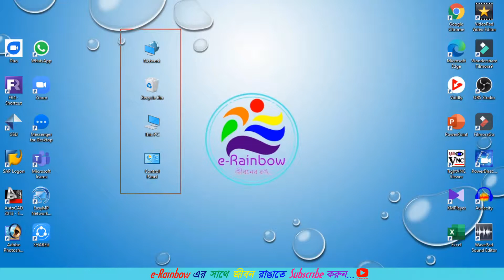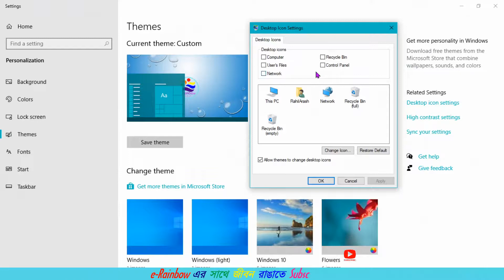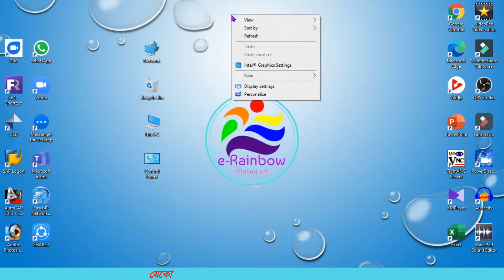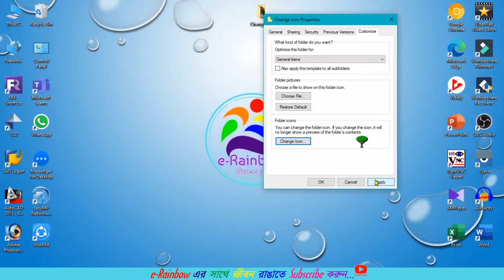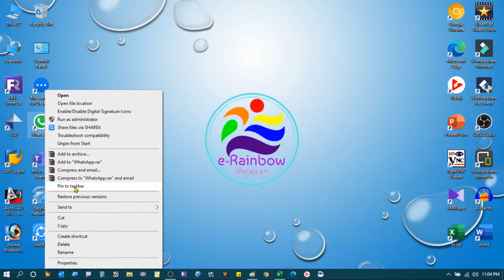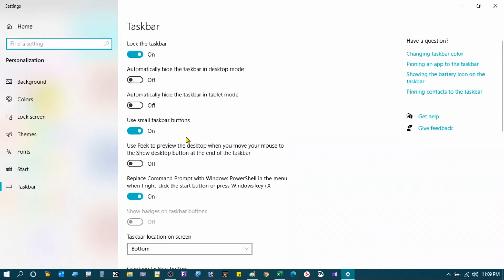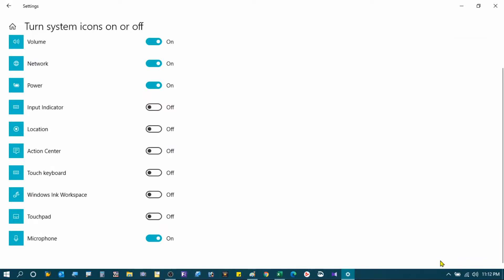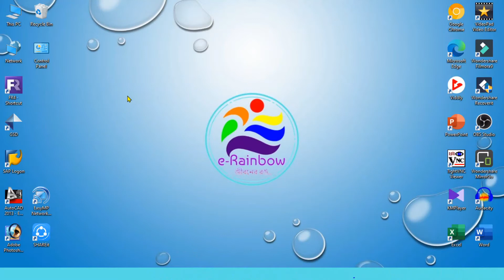Desktop ICONS & Taskbar || Hide & Show || Details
Here we will Learn the Hide/Show details of Desktop ICONS & Taskbar to Make Better Understanding about the Hide/Show Options of Windows System.
An Icon is Pictogram or Ideogram, usually a Symbol, Displayed on Computer screen in order to help the user, used to graphically Represent a Software Program, File or Function. Icons make Easier to Recognize and Locate items on our computer or features within a program.
The taskbar is an element of operating system is the narrow strip of icons, usually located at the bottom of the screen, that shows which Programs/Windows are Currently Open/Running and that allows us to Control functions.
Hide/Show of...Desktop ICONS & Taskbar
          -:Step by Step:-
          00:00 Channel Intro...
          00:21 Video Subject & Introduction...
          00:43 System Desktop Icons Details...
          02:27 System Desktop Icons Change...
          03:31 Hide/Show Desktop Icons...
          04:26 Other Icons Change...
          04:55 Folders Icons Change...
          05:34 Auto Hide Taskbar...
          06:28 Pin Icons to Taskbar...
          07:31 System Icons On/Off...
          08:44 Delete Confirmation Window...
          10:11 Conclusion...
Follow us in Facebook Page also...(ফেসবুক পেজেও আমাদের অনুসরণ করুন...)